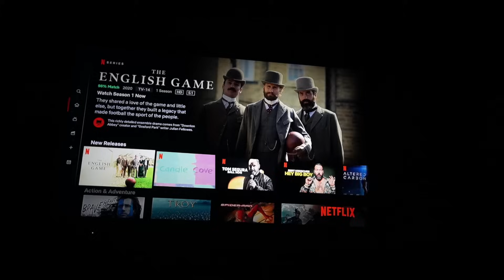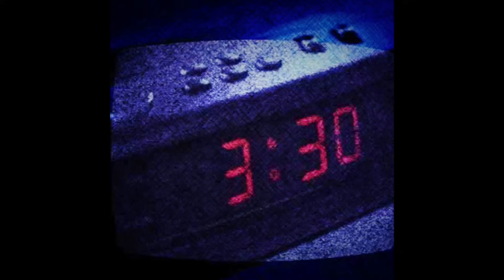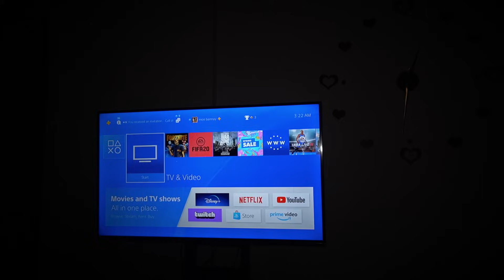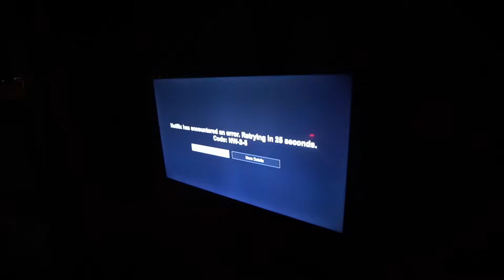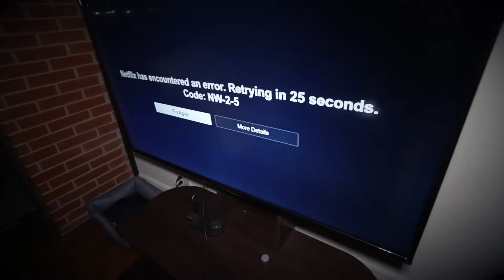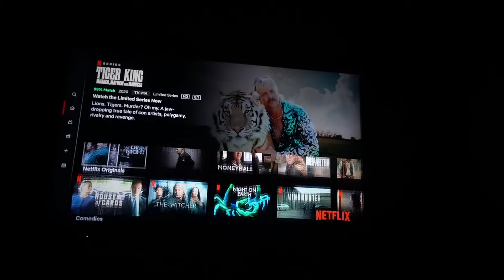DONT WATCH NETFLIX AT 3AM OR THE NETFLIX GLITCH WILL HAPPEN (CANDLE COVE IS REAL?!)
Aldosworld attempts to watch netflix at 3am and the netflix glitch candle cove happens

Download my new app & Join exclusive for behind the scenes & juicy content ;)
Android

Music credits